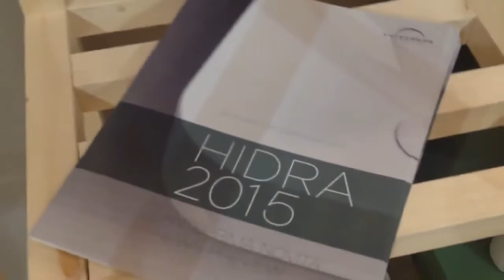Hidra Ceramica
ჰიდრა არის მაღალი კლასის სანიტარული მოწყობილობების იტალიური მწარმოებელი კომპანია
Hidra is an Italian producer of high-class sanitaryware.